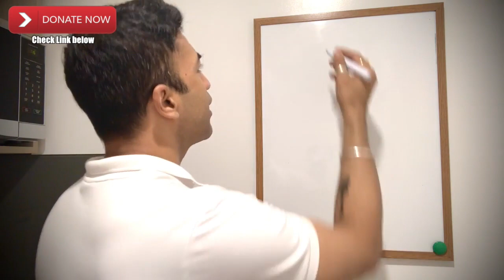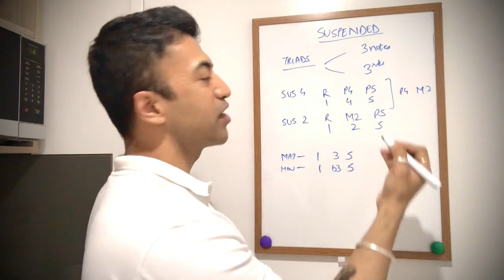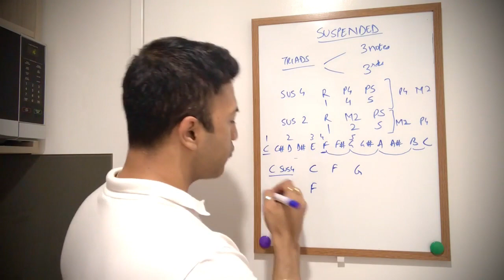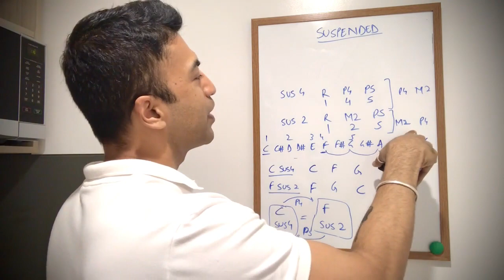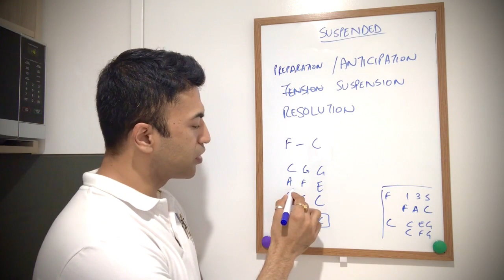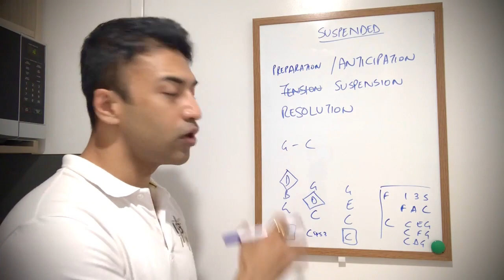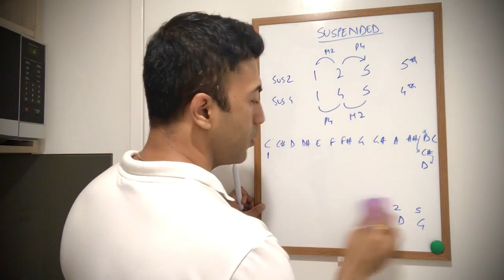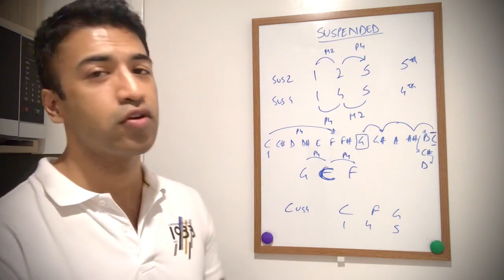(Music Theory) Guitar Chord Theory Lessons - Suspended Chords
1. Larry's Guitar - Custom made
2. Fender

Other Guitars I recommend:
Rs 1500 - Rs. 2000
(Left Handed)

Rs. 10000 and above

Accessories:
1. STRINGS

Old Guitar/ Guitar without truss rod/ Beginner Guitar player

2. Guitar picks -
0.38 mm
0.46 mm
0.71 mm
Assorted picks of all sizes

3. Guitar Tuner -
Option 1 (Budget)

4. Metronome -
Option 1
Option 2 (Budget)

5. Capo

6. Guitar Strap –
Option 1 (My Strap)
Option 2 (Budget leather)
Option 3 (Budget canvas)

7. Fretboard Inlay

Guitar Maintenance:
1. String Winder and Cutter -
Option 1
Option 2 (Budget)

2. Fretboard conditioner - Dunlop 6554 Lemon Oil 4 Ounce

3. Guitar Polish and Cleaner - Dunlop 65 Guitar Polish and Cleaner, 118 ml

4. Steel Wool #0000

5. Fretboard protector

Recording equipment:
1. Camera - Nikon D5300
2. Go Pro Hero 7 Black
3. Zoom H1n mic

Editing software:
1. Final cut pro X

guitar lessons for beginners acoustic in hindi
how to play guitar for beginners
acoustic easy songs in hindi
learn guitar for beginners in hindi
fingerstyle guitar tutorial for beginners in hindi
how to learn guitar chords for beginners
i want to learn to play guitar in hindi
how to learn guitar in 30 days in hindi